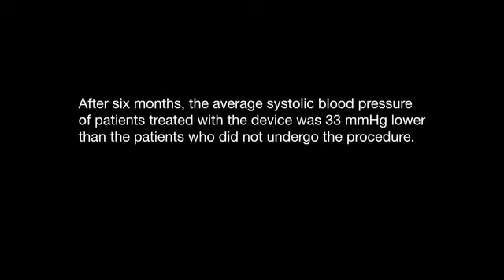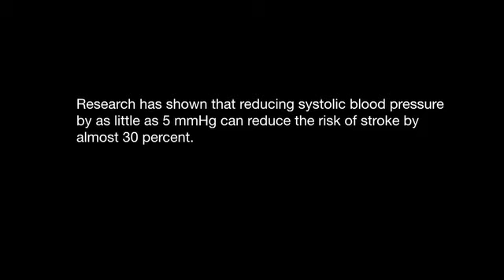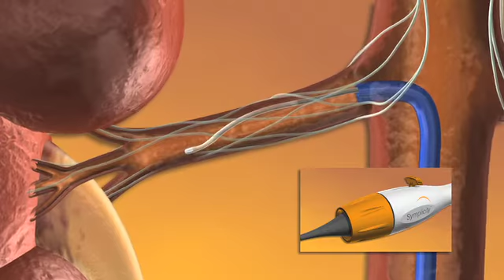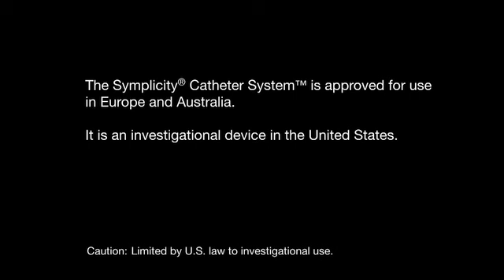Prof. Esler Discusses Results from Study of One-Time Treatment for Hypertension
Interview with Prof. Murray Esler, principal investigator of the Symplicity HTN-2 trial and associate director of the Baker IDI Heart and Diabetes Institute of Melbourne, Australia.  Prof. Esler discusses results of the landmark study, which showed that treatment with the device resulted in substantial reduction of blood pressure in patients with uncontrolled high blood pressure.